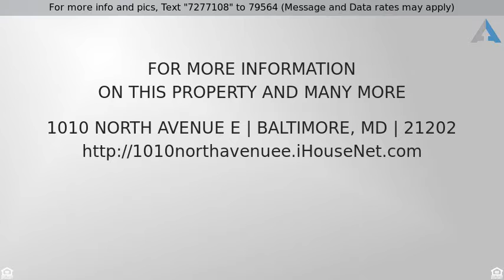Priced at $50,000 - 1010 NORTH AVENUE E, BALTIMORE, MD 21202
Attach/Row Hse - BALTIMORE, MD

SPACIOUS FIRST TIME BUYER OR INVESTOR HOME WITH WOOD FLOORS THROUGHOUT STAINLESS STEEL APPLIANCES,CERAMIC BATHS REAR DECK CONVENIENT TO TRANSPORTATION SOLD AS IS